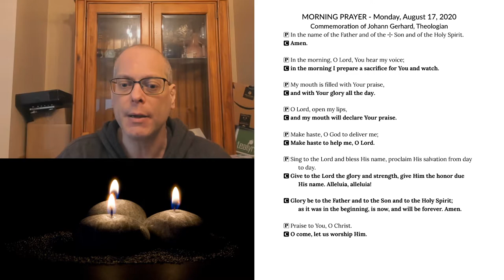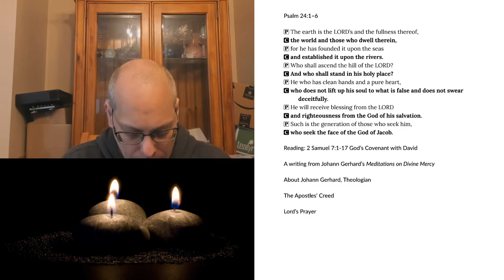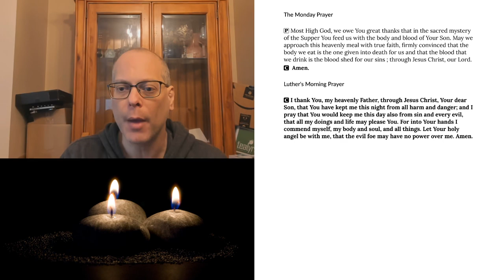Morning Prayer for Monday, August 17, 2020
Commemoration of Johann Gerhard, Theologian.
Samuel 7:1-17 God’s Covenant with David
A writing from Johann Gerhard’s Meditations on Divine Mercy